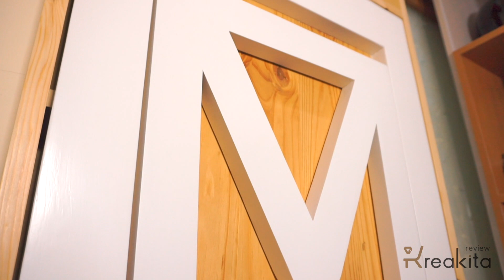Tutorial Cara Pasang Meja Lipat Kreakita Strawflower Murphy Table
Meja lipat ini sangat tepat untuk anda yang memiliki ruangan yang tidak terlalu luas karena fleksibiltas meja ini yang dapat dibuka dan ditutup bagian top mejanya.

Meja lipat ini dipasang dengan cara ditempel ke dinding dengan menggunakan 6 fischer tembok.

Alat yang dibutuhkan :
- 6 (pcs) Fishcher
- 6 (pcs) Sekrup
- 1 (pcs) Bor
- 1 (pcs) Palu

Tutorial pasang step by step [ 1:18 ]
Cara membuka top meja [ 3:19 ]
Cara menutup top meja [  3:43 ]